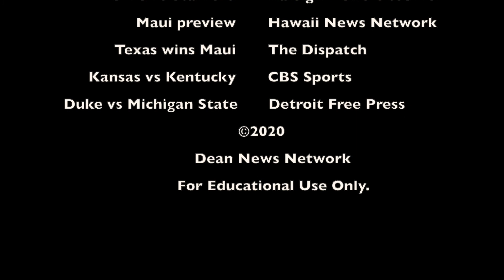College Ballers: December 11th, 2020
In the fifth installment of College Ballers, Dylan talks about the return of NCAA basketball

Editor: Dylan Hicks